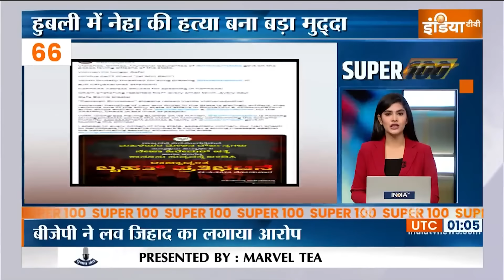Super 100: Lok Sabha Election 2024 | PM Modi Rally | Kejriwal Arrest Updates | Neha Hiremath Case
PM मोदी के 'संपत्ति बांट देंगे' वाले तंज पर सियासी हंगामा.. राहुल गांधी समेत विपक्ष ने हार की हताशा बताया... बांसवाड़ा की रैली में पीएम ने कहा था, लोगों की मेहनत की कमाई कांग्रेस उनमें बांटेगी, जिनके ज्यादा बच्चे हैं.. आज अलीगढ़ की रैली में फिर हमला कर सकते हैं प्रधानमंत्री